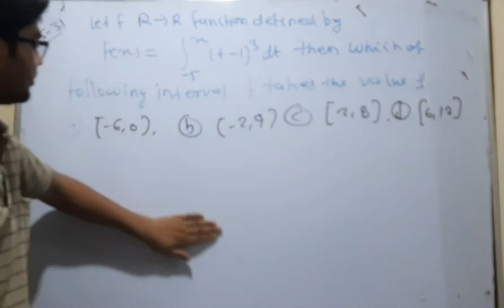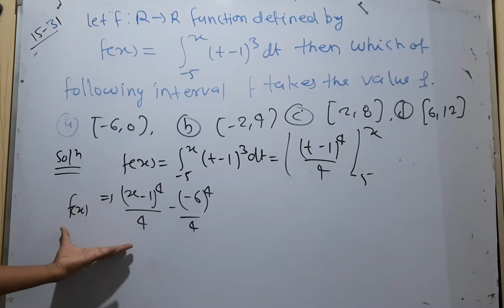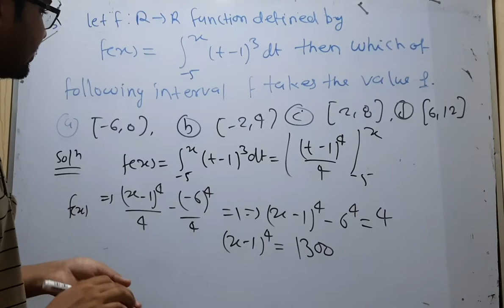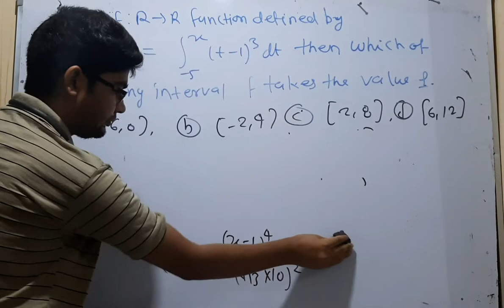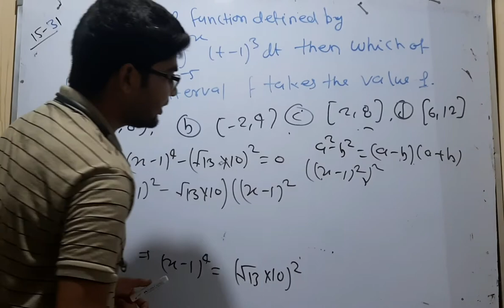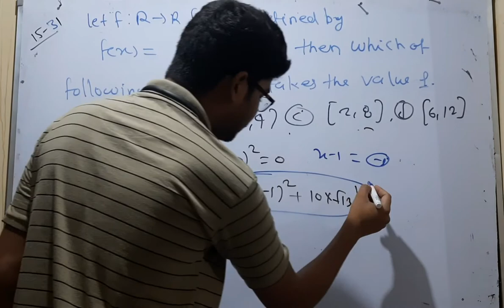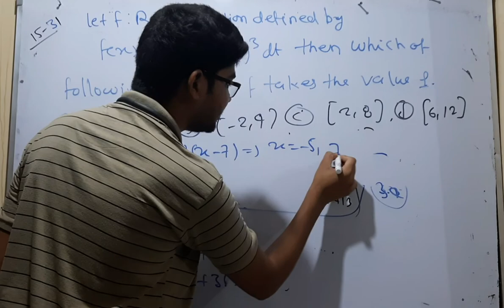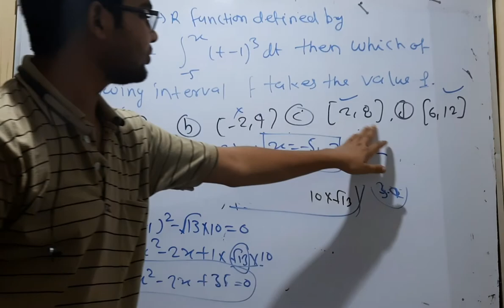CUCET MSc mathematics important question 40 for 2022